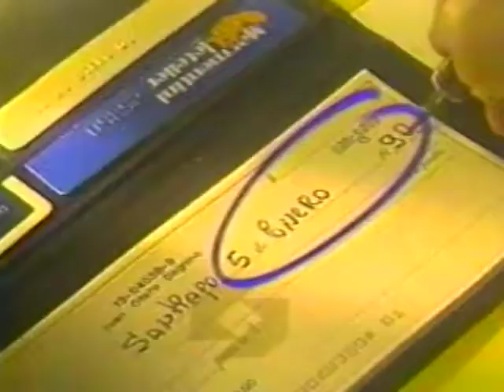Monoprix Hipermercado del Niño